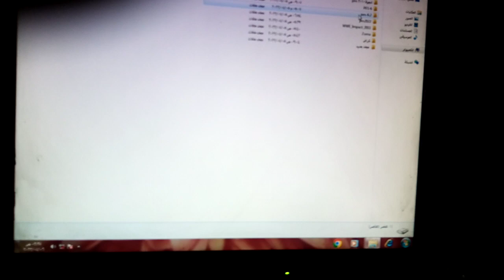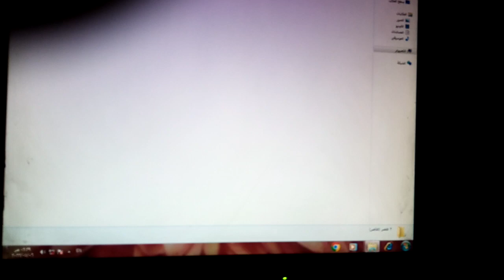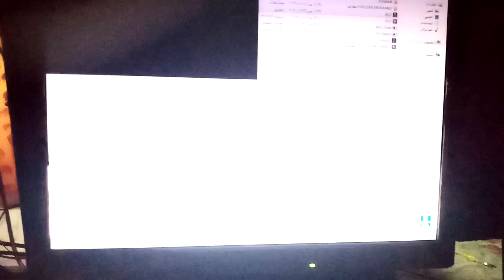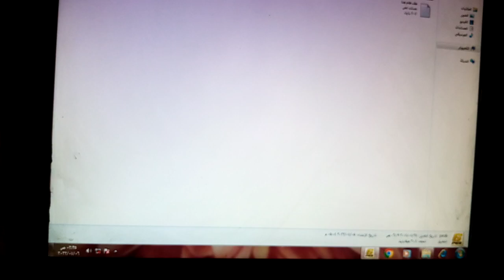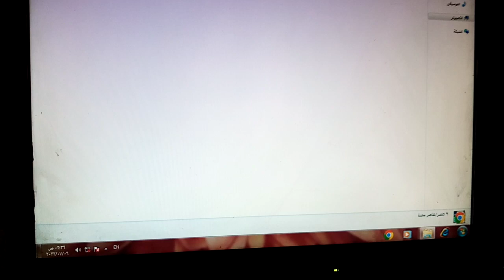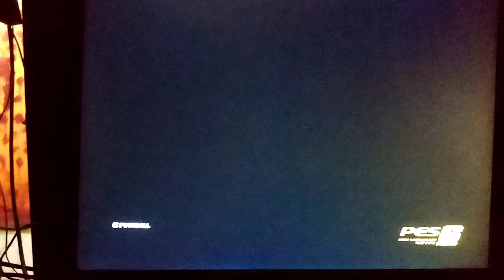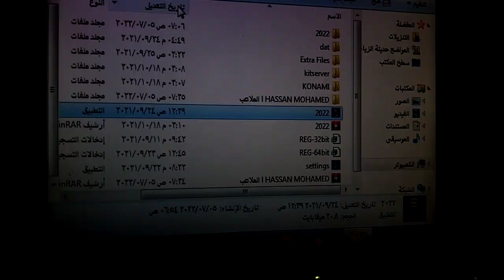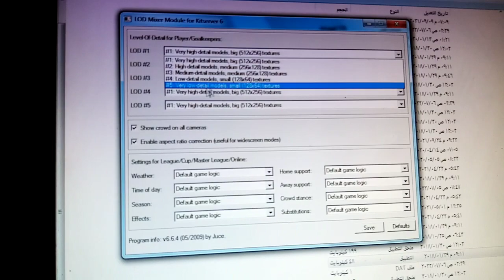حل مشكلة الخروج من باتش بيس 2022 لبيس 6 (اقسم بالله الطريقه شغاله فعلا علي الاجهزه الضعيفه جدا)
سلام عليكم ورحمة الله وبركاته انا اسمي ايمن رجب لست مبرمج بس عندي بعض المعلومات
وكنت حابب اشارك معاكم حاجه مهمه جدا وهي مشكلة خروج باتش بيس 2022 لبيس 6 واعتقد ان ال سوف اشاركو معكم لا يوجد علي اليوتيوب كله لان المشكله دي كانت عندي وبحثت وسمعت فديوهات كتير ومفيش حل..
معلش اسف علشان انا بصور بفوني ب يد واليد الاخر  شغاله علي الكمبيوتر. وهوا ده ال مخلنيش اكمل الماتش امامكم اذا نفعت الطريقه وان شاء الله هتنفع لان جهازي اقل جهاز في الامكنيات تقربا 👌 متنسونيش من صالح دعائكم
ده رابط باتش 2022 لبيس 6 لو انتم منزلتوش رابط خفيف جدا يعمل علي اجهزة 2 جيجا رام فما اعلي لكن اقل من ذلك فيجب ان يتبع الفديو الي النهايه وشكرا 🌹❤